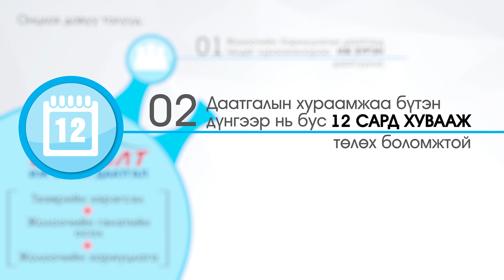"СОНГОЛТ" ИЖ БҮРЭН ДААТГАЛ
Жолоочийн хариуцлагын даатгалд төлдөг хураамжаараа Тээврийн хэрэгслийн ИЖ БҮРЭН ДААТГУУЛНА

Та яг одоо хаягаар орж өөрт тохирсон СОНГОЛТ-ынхоо хураамжыг тооцоолоорой.

Танд СОНГОЛТ болон бусад мэдээллийг түргэн шуурхай өгөх 75752000 дугаарлуу залгаж хүссэн мэдээллээ аваарай.